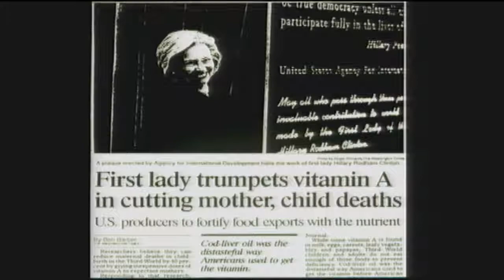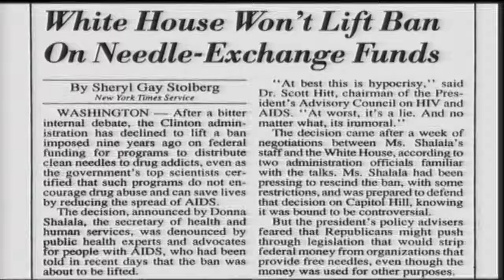JHSPH Epi Centennial Seminar - Donna Shalala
Donna Shalala, president of the Clinton Foundation and former U.S. Secretary of Health and Human Services led a panel discussion on November 3, 2015 to kick-off the JHSPH Department of Epidemiology Centennial month-long celebration.